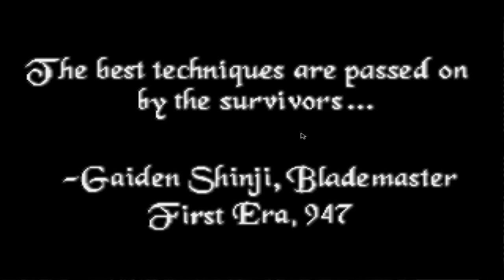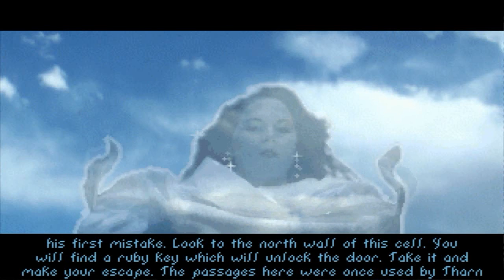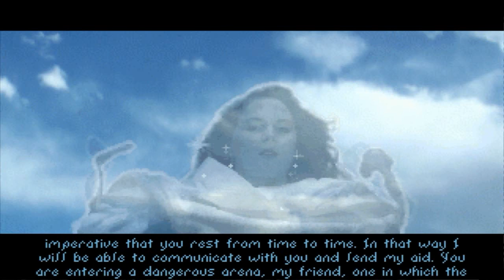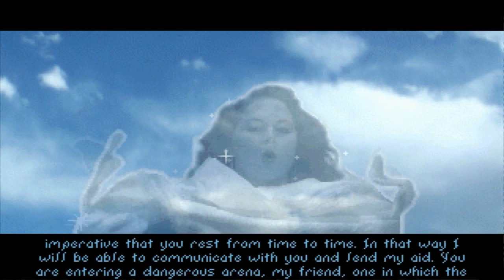Zagrajmy w The Elder Scrolls Arena 1 (Początek)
Oto jest pierwszy odc. z kultowej już serii gier TES. Zapraszam do oglądania i przepraszam za skoki głośności, od następnego odc. już lepiej to poustawiam :D